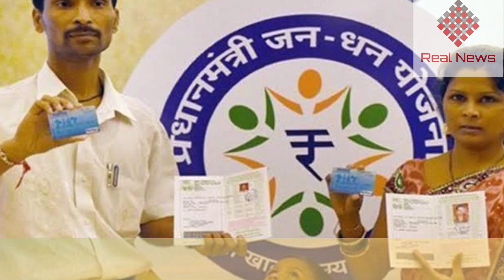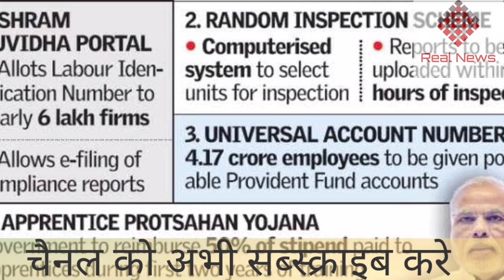कोरोना का नौकरी पर बड़ा संकट|| मोदी सरकार देगी कर्मचारीयो को सैलरी|| घबराये नही देखे पूरी खबर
नमस्कार दोस्तो !
दोस्तो ये आपका अपना न्यूज़ चैनल है - रियल न्यूज़ {Real News}
इसमे आपको हर तरह की न्यूज़ मिलती है|
एंटरटेनमेंट न्यूज़
क्राइम न्यूज़
स्पोर्ट्स न्यूज़

ये चैनल किसी भी तरह की फेक न्यूज़ को बढ़ावा नही देता है|
हम सबसे सटीक न्यूज़ आप लोगो तक सबसे पहले पहुचाते है | इसलिए आप चैनल को सब्सक्राइब कर ले और नोटिफिकेशन बेल को प्रेस करले ताकि आपको हर न्यूज़ मिले सबसे पहले |
धन्यवाद!!!😊😊😊😊😊